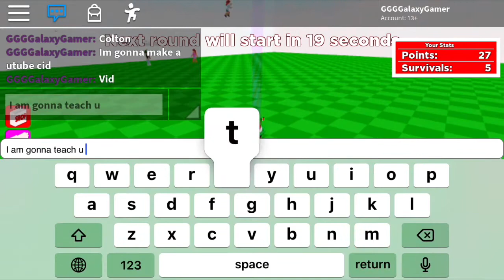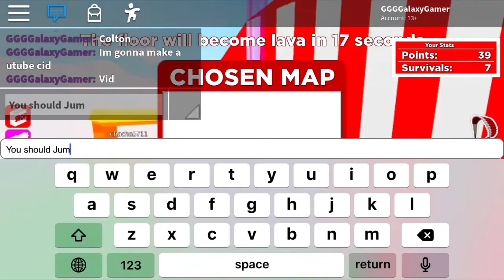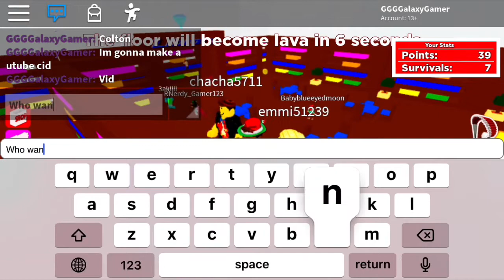Tips And Tricks For ROBLOX Floor Is Lava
I have finally started my new tips and tricks series.